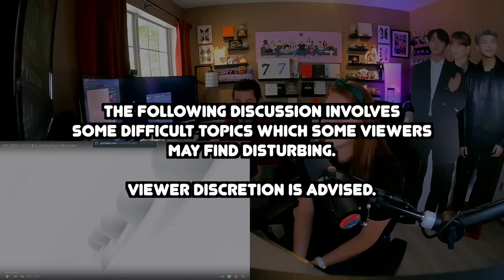Director Reacts - Episode 96 - 'Spring Day' (feat. Roundhouse)